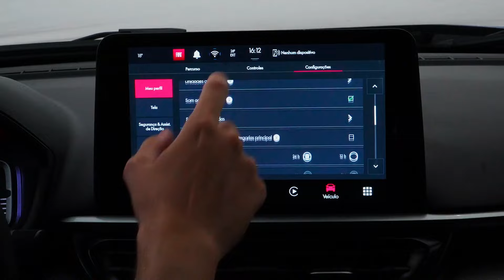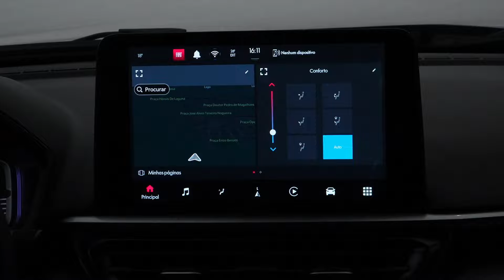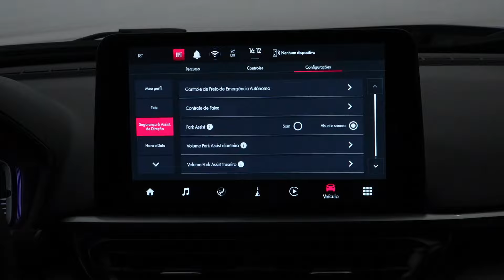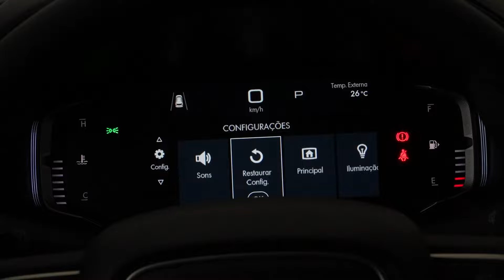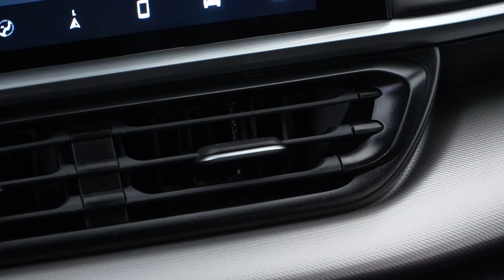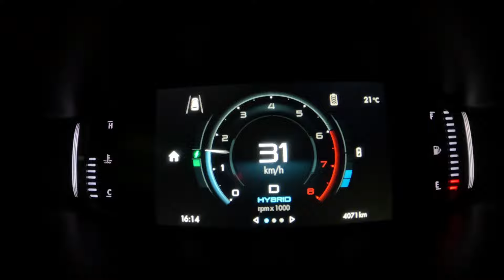New 2025 Fiat Pulse - Hybrid Subcompact Crossover SUV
In the hybrid versions of the Fastback and Pulse, the renowned T200 Flex engine combined with the seven-speed CVT transmission, the most powerful 1.0 turbo in the segment with 130 hp and 20.4 kgfm of torque, will have greater energy efficiency, delivering performance and the best cost-benefit. In the urban cycle, the Fastback had a reduction in fuel consumption of 11.5% in gasoline (9.8% in ethanol), and in the Pulse the percentage is 10.7% in both gasoline and ethanol.

Fiat's hybrid system has a multifunctional electric motor that replaces the alternator and starter motor. This dual-battery hybrid system is capable of generating additional torque for the vehicle's internal combustion engine and electrical energy to charge the 68Ah lead-acid and 11Ah lithium-ion batteries, both 12V, which supply power to the electric motor. The system generates power of up to 3kW, ensuring better performance for the vehicle and reduced fuel consumption.

e-Start&Stop: Start-Stop function during stops. When the vehicle comes to a complete stop, the system switches off the combustion engine, saving fuel. During deceleration, the combustion engine remains running without injecting fuel, prioritizing energy regeneration.

e-Assist: electric motor assistance to the combustion engine. During acceleration and restarts, the lithium-ion and lead-acid batteries supply energy to the electric motor, which generates additional torque for the combustion engine, reducing the vehicle's fuel consumption.

Smart Alternator: Two operating modes that depend on the condition of the batteries. In alternator mode, the lead-acid and/or lithium-ion batteries are at low states of charge, and the smart alternator allows the batteries to be charged. In neutral mode, the lead-acid and/or lithium-ion batteries are charged, and the smart alternator allows the batteries to maintain the vehicle's electrical loads.

e-Regen: energy regeneration during deceleration. The regeneration function converts mechanical energy into electrical energy, which is stored in the two batteries – lead-acid and lithium-ion. The system is capable of regenerating up to 25% of the energy that would be wasted in a conventional powertrain.

The model maintains its design with a tall and imposing front end, combined with full-LED headlights and a raised bumper that widens the approach angle. The Pulse's muscular style is maintained on the side, with large arches around the fenders, a longitudinal roof rack and a distinctive finish under the windows. The rear bumper also optimizes the approach angle, making the SUV ready for all terrains.

The interior maintains the Italian style combined with a Brazilian touch, with a silver and gray dashboard with different elements and a mix of textures that are pleasant to the touch, creating a high perceived value for passengers. Completing the cabin is the induction charger, 100% digital dashboard and the multimedia system with up to 10.1 inches with wireless Apple CarPlay and Android Auto. The trunk has a capacity of 370 liters, which can be expanded even further thanks to the folding of the rear seat in a 60/40 ratio.

In terms of safety, the Pulse continues to be equipped with ADAS (Advanced Driver Assistance System) from the Impetus version onwards, in a package that includes automatic emergency braking, Lane Keeping Assist, and headlight switching, which automatically switches between high and low beam.

The 2025 Fiat Pulse comes with Vulcano Black, Banchisa White, Monte Carlo Red, Bari Silver, Strato Gray, Silverstone Gray and Amalfi Blue (exclusive to Audace and Impetus) as color options. The Audace version offers a two-tone roof as an option, while in the Impetus version this paintwork is standard.